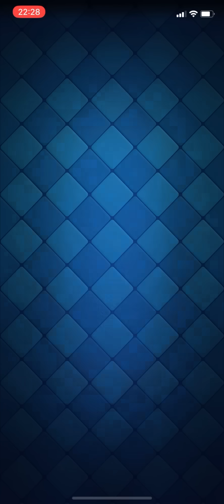Yeni Dengeleme Oyunu Değiştiriyor..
Yavru Ejder: Etrafındaki kartları daha az görüp kuleye gidecek.
Buz Büyücüsü: Atıldığında verdiği hasarın ve yavaşlığın alanı büyüyecek.
Gece Cadısı: Ölünce 2 tane yarasa çıkartıcak.
İskelet Ejderleri: Canı daha fazla olacak ve aralarında daha çok boşluk olacak.
Goblinler: Kartı attığınızda bekleme süresi daha uzun olacak.
Şifacı:  Yeni mekanik ile şifacı attığınız yerin canı dolucak.
Zehir: Kuleye daha az hasar vericek.
Goblin Kulübesi: Ölünce sadece 1 tane mızraklı Goblin çıkacak.
Güçlü Madenci: Canı azalacak.
Buz Ruhu: Daha az süre donduracak.

Ben Semih. Clash Royale’de esporcuyum.Bu kanalda taktikler üzerine kısa, sade ve öğretici videolar çekiyorum. Kendini geliştirmek isteyen herkese en faydalı olacak şekilde anlatımla yapıyorum.
Telefondan izleyenler için dikey kayıttan dolayı oluşan çözünürlük problemi için ayarlardan daha yüksek görüntü kalitesine basabilirsiniz.Türkiye'de tek düzenli Clash Royale yayını yapan biziz arkadaşlar, eğer beni seviyorsanız aşağıdan yayınlarımı takibe alabilirsiniz veya instagramımı takip edebilirsiniz. Teşekkürler❤️